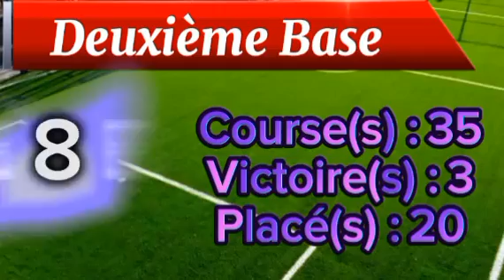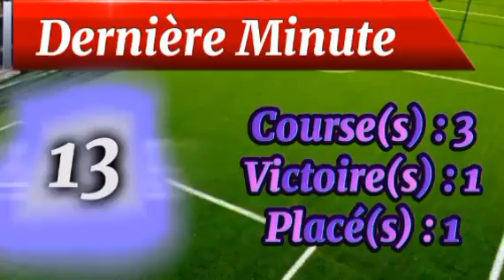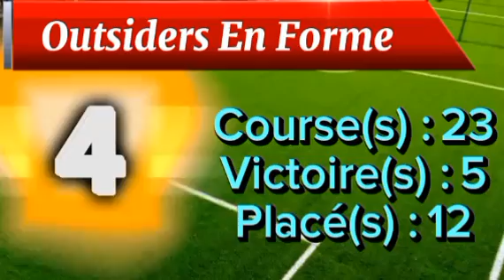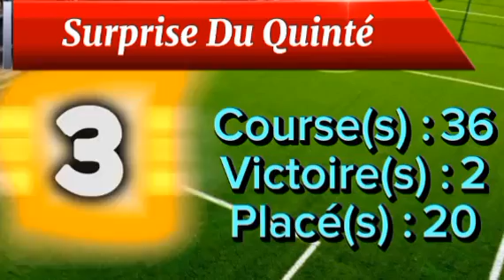Pronostic PMU, Base Solide, du samedi 29/07/2023. R1-C4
Chers parieurs,  Les trotteurs ont rendez-vous sur l'hippodrome d'Enghien, ce samedi 29 juillet. C'est le Prix de l'Hay-les-Roses qui a été choisi pour servir de support au traditionnel événement. Seize éléments de 5 ans, n'ayant pas gagné 95.000 euros, vont en découdre sur le tracé réduit des 2.150 mètres, départ lancé. Réunion 1, courses 4. Départ prévu 15h15.

Chers amis parieurs, nos chevaux incontournable du quinté du jour. Les palmarès à suivre dans un instant.